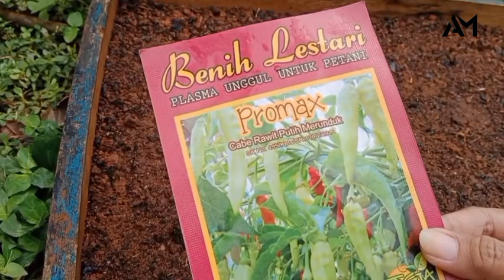BELAJAR MENYEMAI BENIH CABAI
cara menyemai bibit cabe rawit agar cepat tumbuh subur,
cara menanam biji cabe di pot agar tumbuh subur,

cara menanam cabe rawit agar berbuah lebat di tanah,